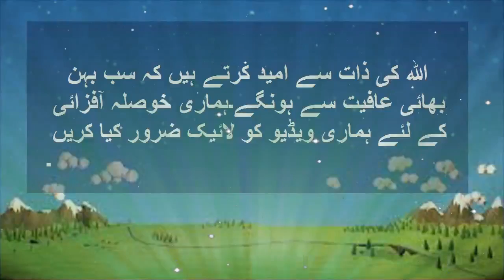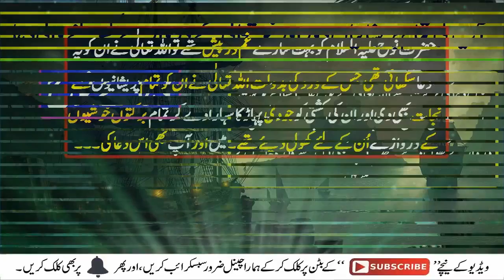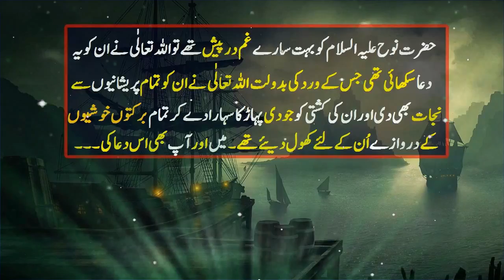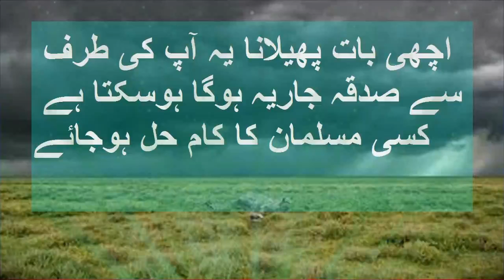gamon or prishanion m nooh a s ki duaبندش رکاوٹ اور ہر کام کو احسن طریقے سے مکمل کرنے کےلئے وظیفہ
پریشانی اور اضطراب کی حالت میں یہ دعا بہت ہی مجرب ہے  ۔اللہ پاک غموں سے پریشانیوں سے نکال کر خوشی کے در کھول دیتے ہیں ۔
ہمارے چینل کو ضرور سبسکرائب کریں۔